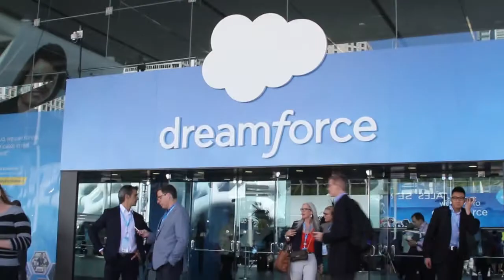Paul Ash, SF-Marin Foodbank | Dreamforce 2014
Paul Ash, SF-Marin Food Bank, at Dreamforce 2014 with Jeff Frick